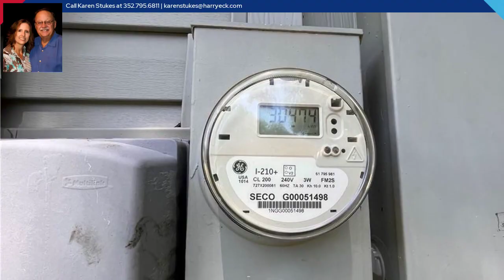1635 N Florida Avenue, Hernando, FL 34442